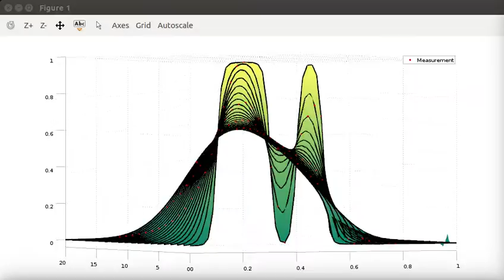Diffusion-convection Kernel with noiseless measurements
Time runs from 0 to 20, in the axis that goes out of the screen.
Initial condition is in the back of the figure.
Horizontal axis is the spatial dimension [0, 1].
Red dots are the actual data used to interpolate the whole surface. There are 20 measurements in time and 5 in space.
the solid black lines represent the "true" values of the solution.
the green surface is the GP interpolation.